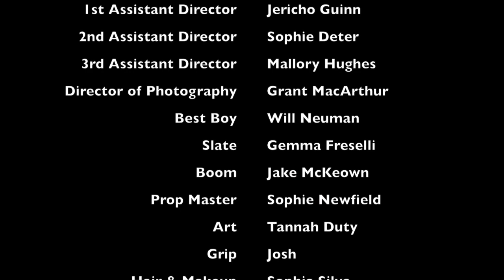Chess Champion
A Chess Championship brings 3 boys to a point where they discover that sacrifice, perseverance, and friendship are more important than victory.